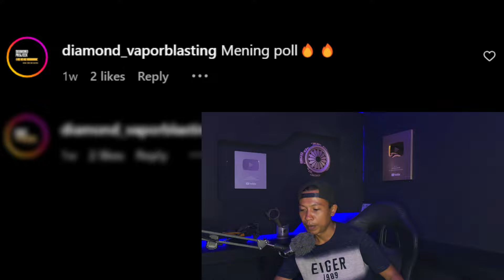RESPECT SAMA SOPIR BUS BASURI ‼️ REACTIF (Reaction Otomotif)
reaksen otomotif bersama om irul explor